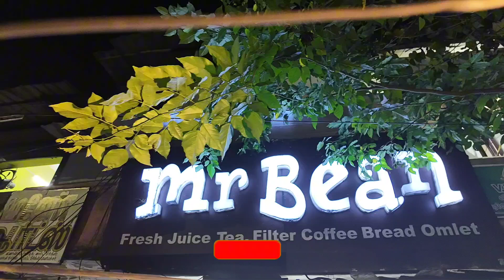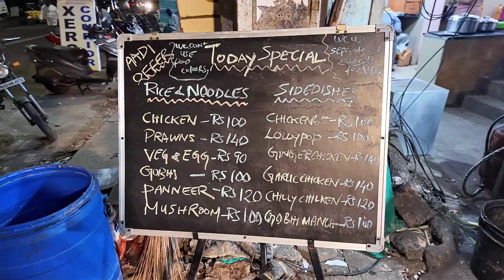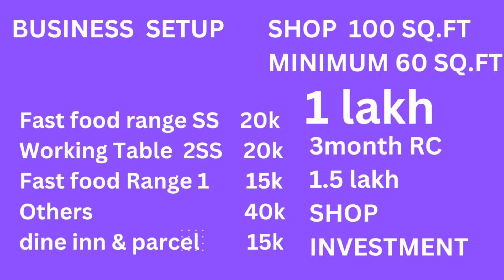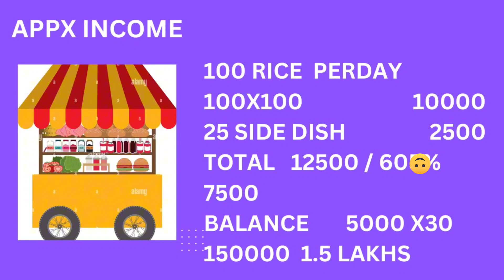Fast Food Shop Business | Fast Food Master training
This video descripes fast food business idea and fast food master training